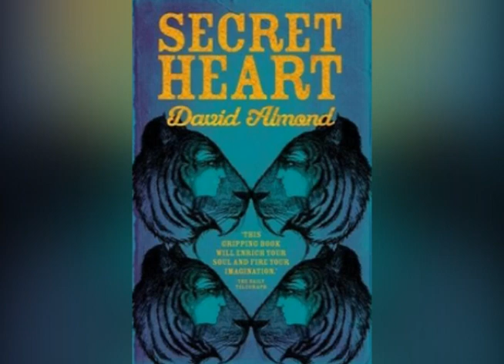Secret Heart: "Circum-Natural" - George Ellsworth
This is the full version of the 3rd song heard in the 24th episode of The Tale Collector, "Secret Heart."

“Circum-Natural”
Composed and performed by George Ellsworth